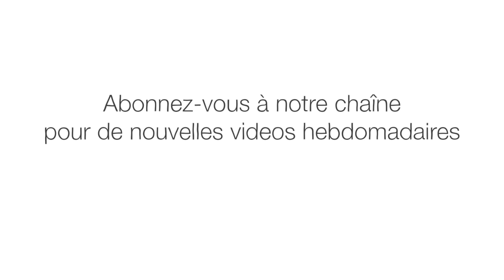L’histoire étonnamment longue des voitures électriques - Daniel Sperling et Gil Tal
À la fin du XIXe siècle, près de 40 % des voitures américaines étaient électriques. Mais elles avaient de gros problèmes: les premières batteries étaient chères et inefficaces, et les véhicules coûtaient deux fois le prix d’une voiture à essence. Ainsi, pendant des décennies, les voitures à essence ont dominé le marché. Les voitures électriques reprendront-elles leur place sur la route ? Daniel Sperling et Gil Tal enquêtent.

Leçon par Daniel Sperling et Gil Tal, réalisé par Lobster Studio.